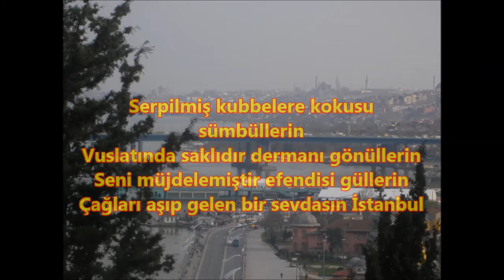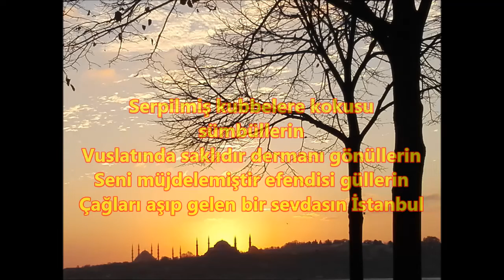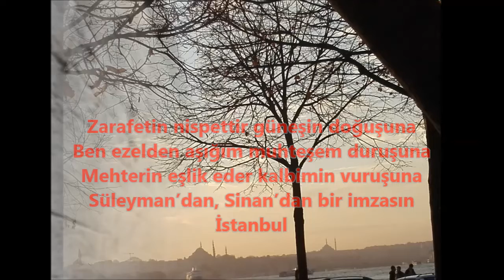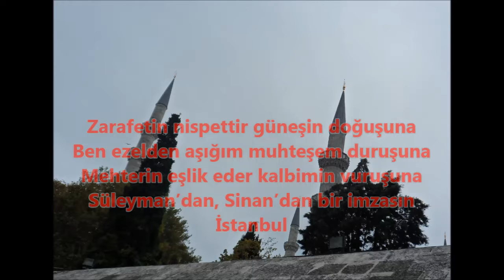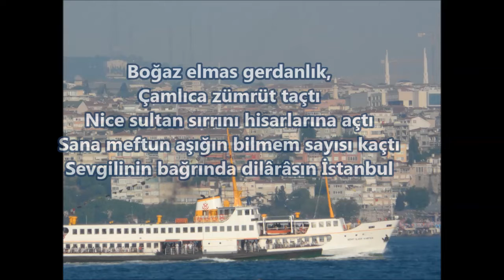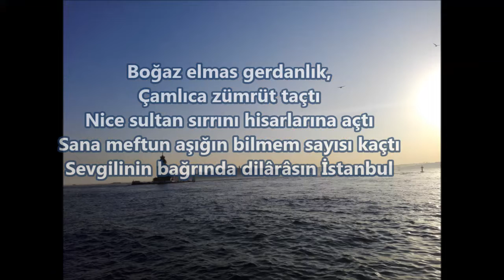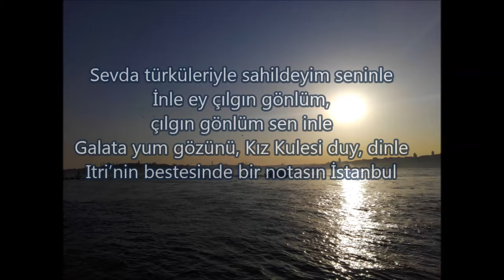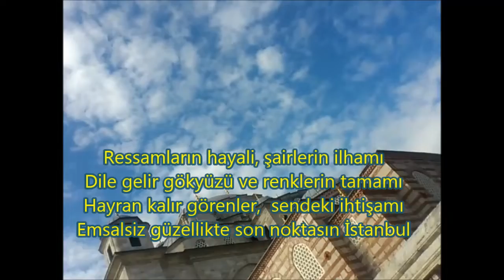YÜREĞİMDEKİ ŞEHİR (Nihavend Kâr-ı Nâtık)